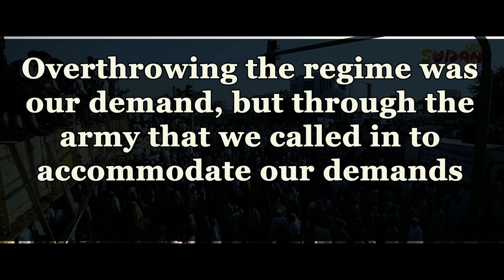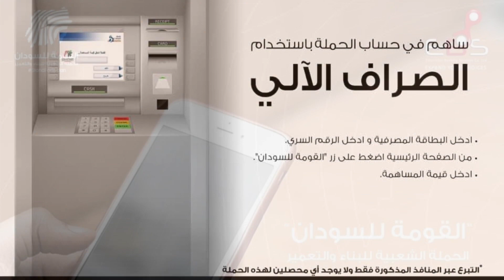Sudan protests | الذكري الأولى لمليونية 6 ابريل - توثيق لأول موكب يوصل اعتصام القيادة العامة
6 أبريل هدير الشعب ونحمل عبء أن نبني الحياة ونبتكر